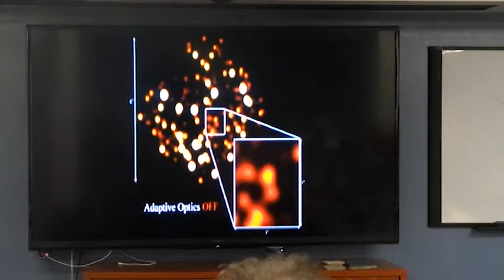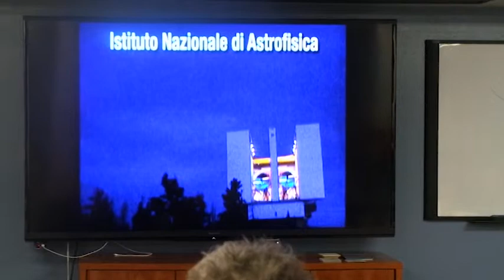Mirror Lab - Presentatie 3...